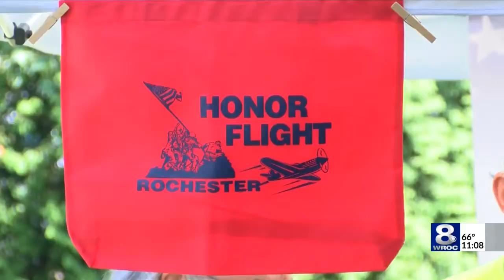Honor flight fundraiser